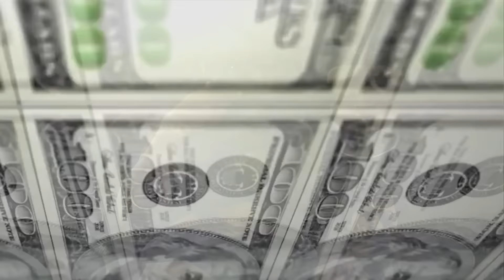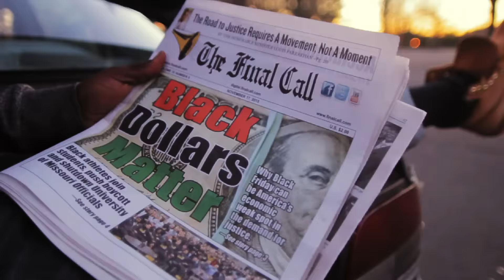Pop Dee-Nero ft. Bobbi Skratch "Money On My Mind" (Official Music Video)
Pop-D features fellow Trenton artist Bobbi Skratch on his next single from his highly anticipated mixtape "Just Don't Be Broke" Lesson 3.